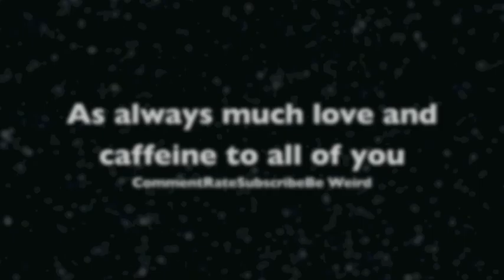CAFFEINE CLUB! ball issues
why hello there :D

welcome to the first instalment of the caffeine club :) so why don't y'all grab a mug of your favourite beverage and we'll all have a nice chit chat :)